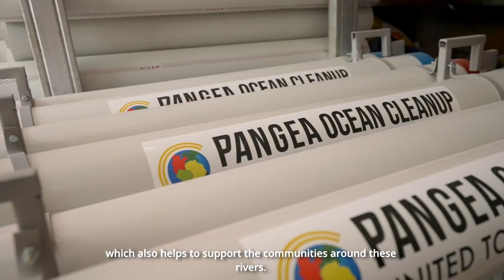How are the PANGEA River Barriers Stopping Ocean Pollution?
With the amazing support of the local community and the local government, our team successfully placed 14 river barriers in 3 of the 1,000 most polluted rivers in the world. Our barriers in the city of Padang, Indonesia are stopping approx 20 tons of trash per month before it enters our oceans.